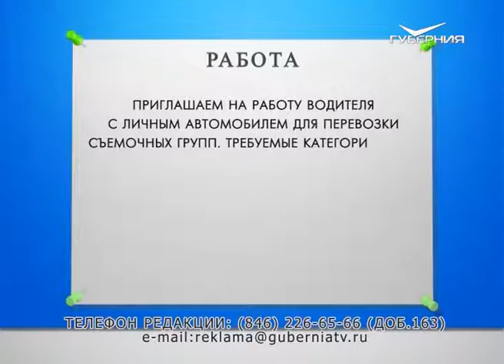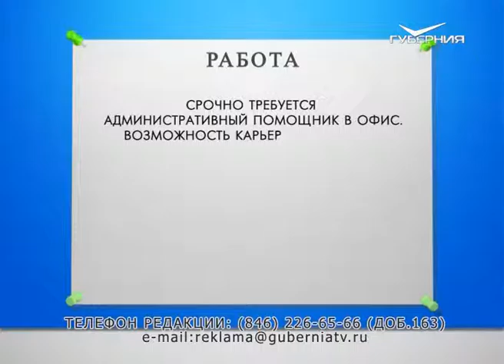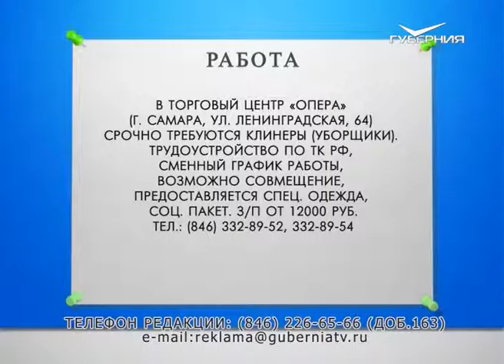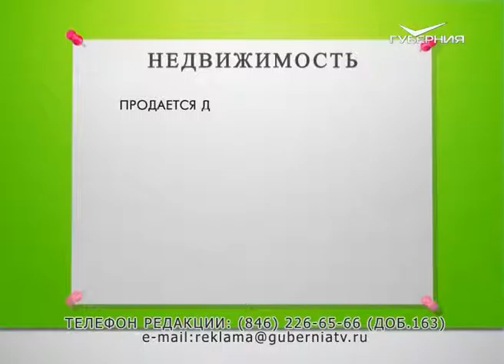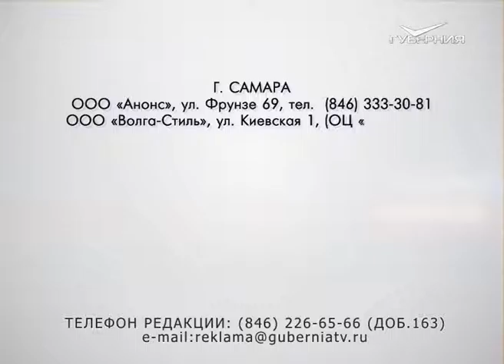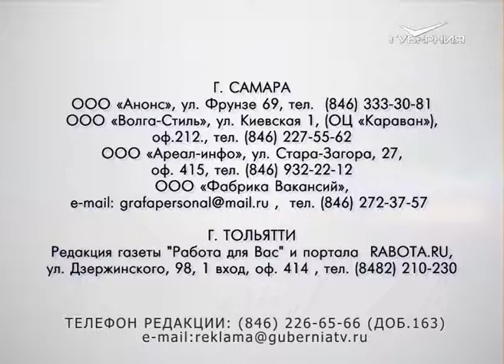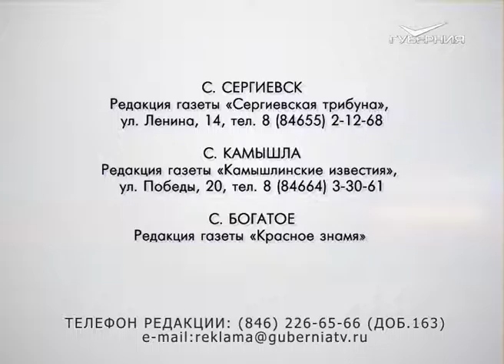Доска объявлений 23.11.2016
Приглашаем на работу водителя с личным автомобилем для перевозки съемочных групп. Требуемые категории "В, D"

Требуется помощник в офис расположенный в центре города. Гарантируется обучение.
Доход 35 000 руб.
Тел. в Самаре 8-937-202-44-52, Любовь Петровна

Срочно требуется административный помощник в офис.
Возможность карьерного  роста, график 5/2.
Можно без опыта.
Оплата до 27000 руб. +%.
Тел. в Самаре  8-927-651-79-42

Работа в Самаре требуются:
- вахтер, з/п 16 000 руб.,
- сотрудник на склад, з/п 18 000 руб.

В торговый центр «Опера» (г. Самара, ул. Ленинградская, 64) срочно требуются клинеры (уборщики). Трудоустройство по ТК РФ, сменный график работы, возможно совмещение, предоставляется спец. одежда, соц. пакет. З/п от 12000 руб.

Организации требуются:
- администратор, з/п  30 000 руб.,
- диспетчер, з/п 22 000 руб.,
- оператор ПК, з/п 25 000 руб.

В офис требуется администратор.
З/п до 37 000 руб.

участок 15 соток, в доме есть свет, газ, вода,
рядом р. Самара. Цена - 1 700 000 рублей.
Торг уместен.

Продается участок 22,5 сот. в п. Угловой (за с. Красный Яр) рядом с Мечетью.
На участке: новый кирпичный дом 70 кв.м. и деревянный жилой дом, скважина, теплица, металлический забор.